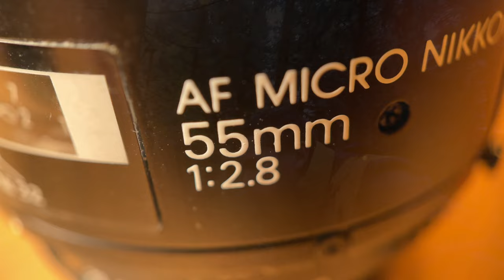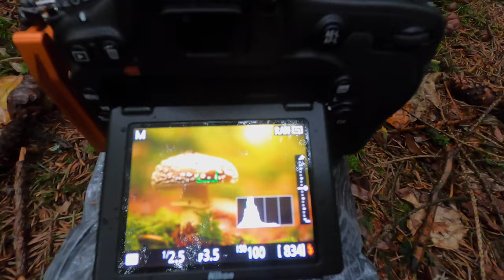VLOG Macro photographie : Macro en automne - Quelle focale choisir?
Dans cet épisode de mon vlog consacré à la macrophotographie en automne, je vous parle de la prise de vue proxy photographie, en lumière naturelle, de sujets d'automne, à savoir des champignons.

Je vous présente ici la technique que j'utilise pour les prises de vue de sujet et expose les différences entre les focales de 105mm et 55mm sur mes objectifs macro.

Vous pourrez ainsi voir les différences entre les focales utilisées et les avantages qu'elles peuvent présenter. Je vous donne également quelques trucs et astuces pour réussir vos photos en extérieure durant cette belle saison, propices aux balades en nature et à la découverte de sujets intéressants à photographier.